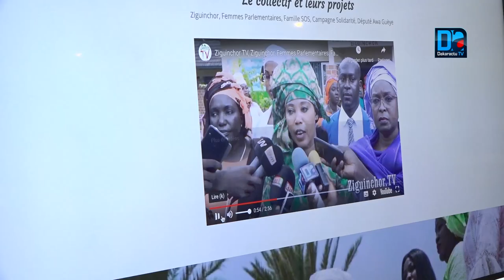Numérique : La Sonatel offre un Site Web aux femmes parlementaires